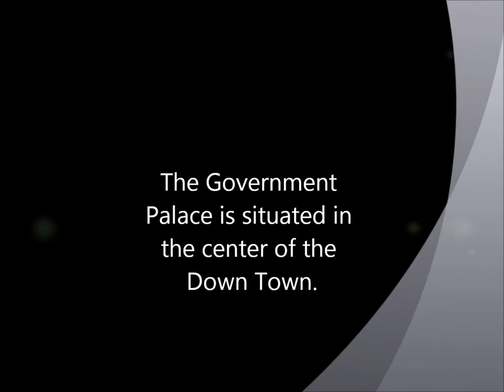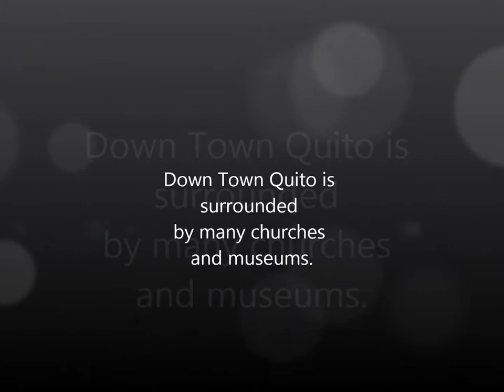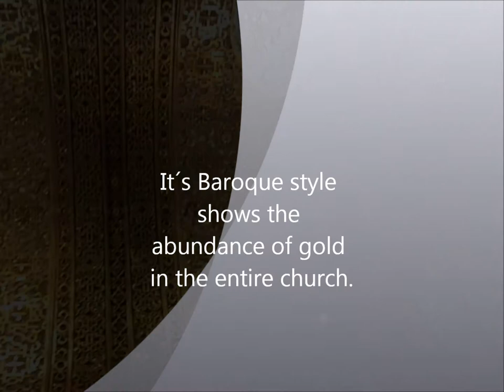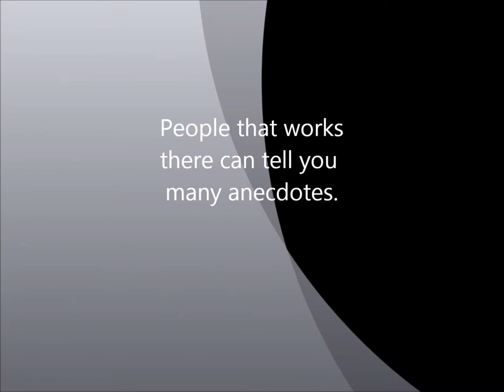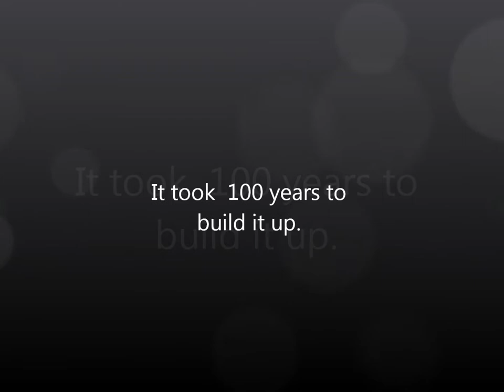Dow Town Quito